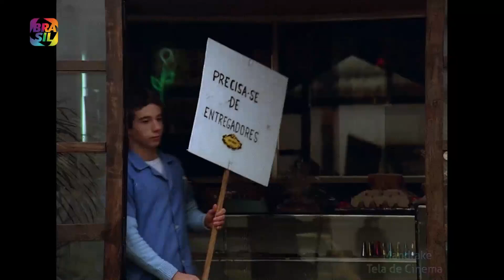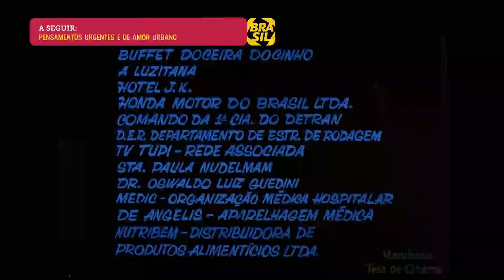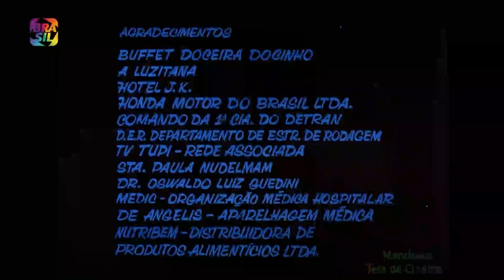OS PANKEKAS E O CALHAMBEQUE DE OURO (1979, Brasil) HDTV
DIREÇÃO: António Moura Mattos.
COM: Rony Cócegas, Mario Alimari e Sandrini.

SINOPSE: Como forma de contrabandear uma grande quantidade de ouro roubado para fora do Brasil, o espetro contraventor e contrabandista decide fundir o metal e fabricar um automóvel todo feito com o produto derretido: um calhambeque de ouro. O problema é que uma série de desventuras faz com que o carro saia das mãos de seu “proprietário” e acabe em um ferro-velho, sendo comprado pelos Pankekas.

Quando pensamos em humor a maioria de nós se lembra de “Os Trapalhões” (formado por Renato Aragão, Dedé Santana, Mussum e Zacarias).  Com a saída do quarteto da TV Tupi (1977) para a Globo deixou uma lacuna na Tupi que foi preenchida por um programa chamado Os Pankekas. Na época, o trio de Hollywood, Os Três Patetas, fizeram um estrondoso sucesso no Brasil, principalmente entre as crianças, e causou grande influência em alguns comediantes nacionais que passaram a seguir os mesmos passos do trio.

Acompanhando o sucesso dos comediantes hollywoodianos que a Tupi quis  “dar o troco” na Rede Globo, e passou a produzir uma paródia brasileira dos Três Patetas, intitulada de Os Pankekas. O programa estreou em setembro de 1978, e era exibido semanalmente, indo ao ar sempre às 7h15 da noite, porém com muito poucos recursos e esquetes de humor já bastante usadas, tendo como mérito apenas ter em seu elenco Rony Cócegas, que fazia Maionese, versão brasileira de Larry. Além de Rony, o trio era composto pelos atores Sandrini (que interpretou Mexilin) e Mario Alimari (que interpretou Feneguetti).

A relação entre os Pankekas e as crianças também era enfatizada no programa, sem dispensar momentos para mostrar o trio de comediantes se divertindo com um grupo de crianças. O Sucesso estourou quando o trio também estrelou o filme em 1979, Os Pankekas e o Calhambeque de Ouro, dirigido por António Moura Mattos e roteirizado por Emanoel Rodrigues.

Infelizmente, alvo de muitas Criticas e Auto Criticas pela Concorrente, o já tão conhecido forte Império da Globo, O programa teve uma certa audiência infantil, mas logo, em setembro de 1979, desapareceu da tela da Tupi, que estava bem mais afundada numa crise financeira, sendo posteriormente fechada, em julho de 1980. O programa poderia ser comparado, guardada as devidas proporções, ao seriado Mexicano Chaves.